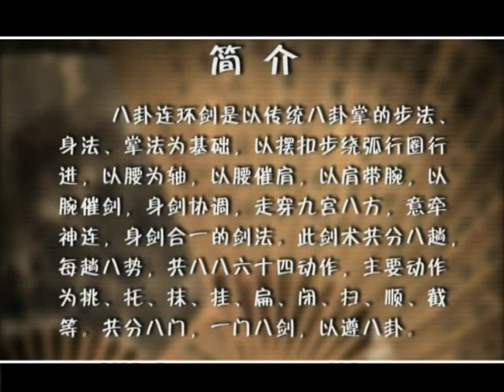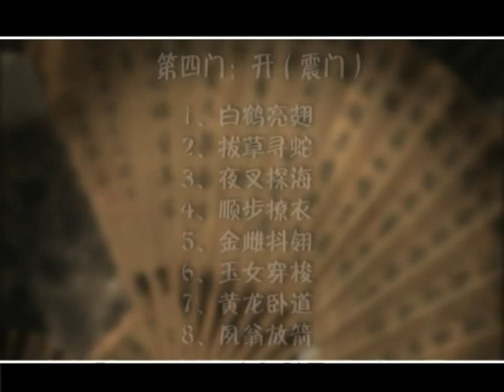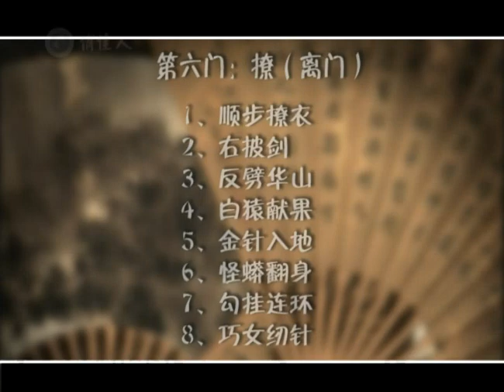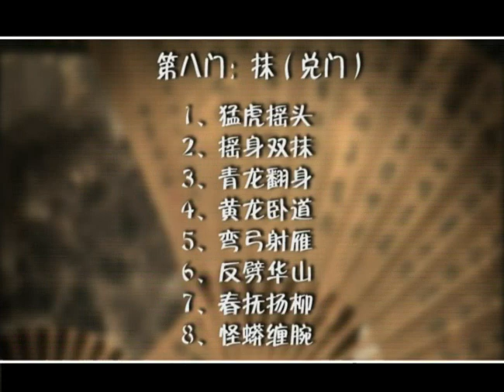Gao-style Baguazhang(Cheng school) 'Bagua Lianhuan Sword' Lecture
程派高氏八卦掌-八卦连环剑